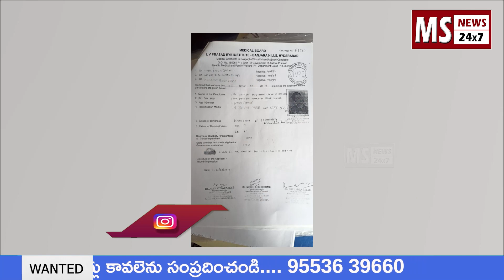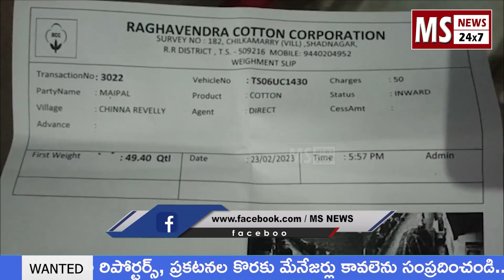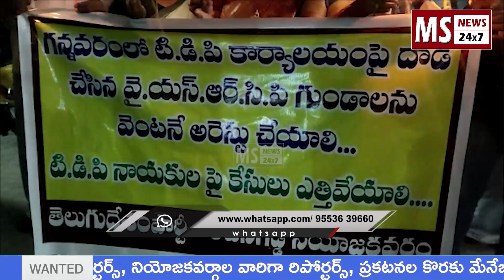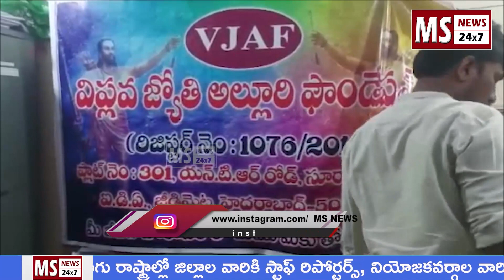NEWS BULLITEN || 24.02.2023 || MS NEWS 24 7